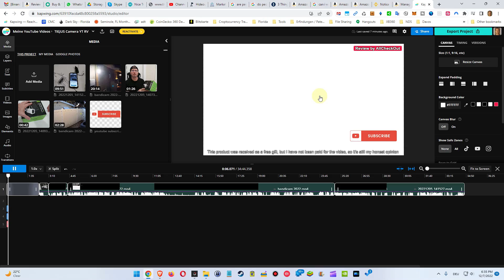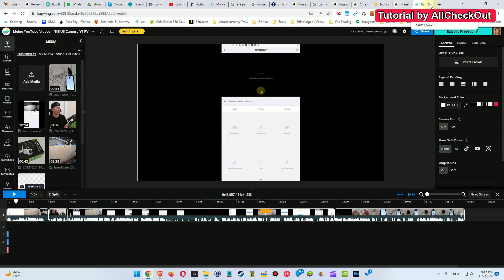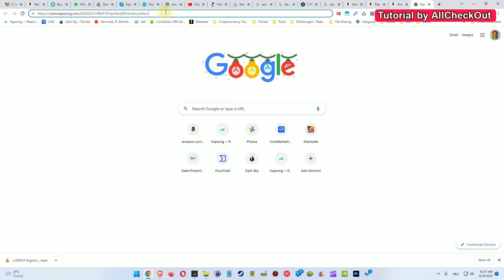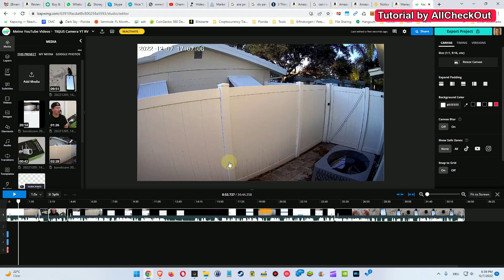Video Not Playing In Kapwing Video Editor (Quick Workaround)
What to do when you're editing a video in the Kapwing video editor and it's not really loading your video clip ... not even after minutes or even longer and hence it's not playing the clip. Watch how to workaround this problem.

If I've been able to help and you're happy ♡ - you can now also make me happy ♡ by using the "Super Thanks" button right underneath the video to send me some "coffee money" to help me to fill up my empty batteries for more (hopefully) helpful videos. Thanks a lot and have a blessed day! ♡